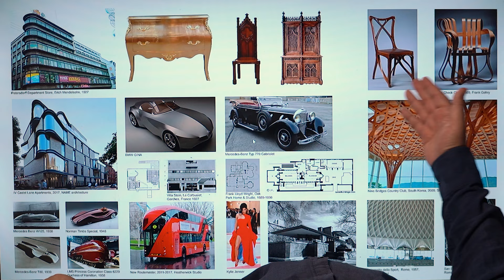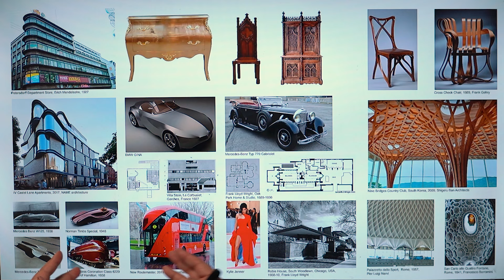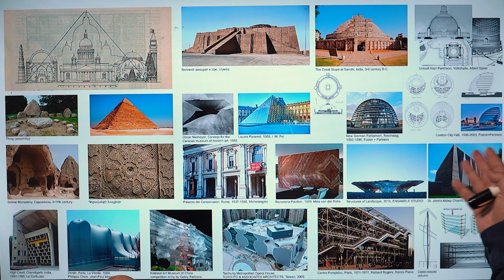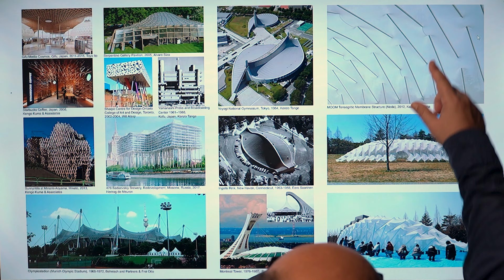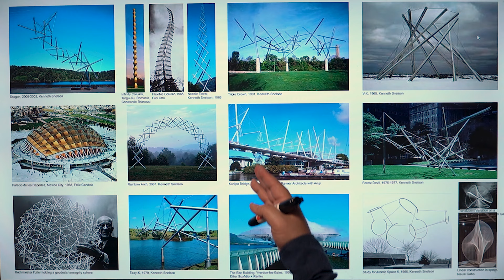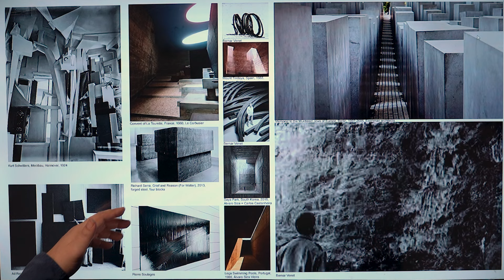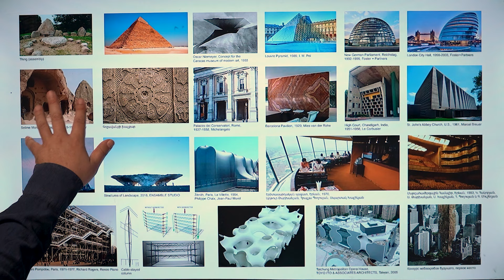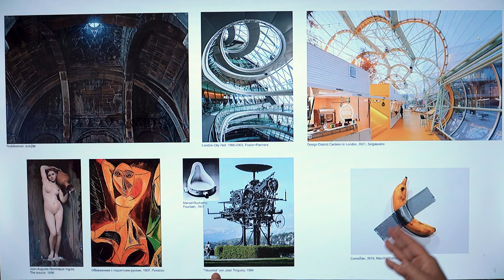Գրա-գիծ #18. Տարածություն, տեղ և վայր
🔹 Ինչպե՞ս են դրսևորվում նյութի կուտակումն ու աննիհիլյացիան հին և նոր աշխարհների ճարտարապետությունների համատեքստում։
🔹 Ճարտարապետության սոցիալ-քաղաքական կողմը բևեռացված համակարգով կառույցներում։
🔹 Տարածություն, տեղ և վայր. ինչպե՞ս է վերահսկողության պահանջը ազդում ճարտարապետական մտածողության վրա։
🔹  Ի՞նչ կիրառում ունեն մեքենաշինական կերպարներն ու բիո-սիմբիոզը ճարտարապետական տեսանկյունից։

«Գրա-գիծ» հաղորդաշարում Միսակ Խոստիկյանն անդրադառնում է ճարտարապետության պատմութան և ճարտարապետական ձևաստեղծման տարբեր առանցքային հարցերի՝ ներկայացնելով զանազան տեսողական օրինակներ` անտիկ շրջանից մինչև մեր օրեր։